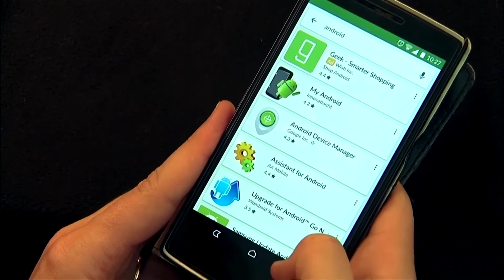RETIRAN DE GOOGLE PLAY STORE 16 APPS POR SUPUESTO FRAUDE PUBLICITARIO | HormigaTV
A través de esta mensajería generaban una gran cantidad de tráfico hacia webs fraudulentas sin el conocimiento ni el consentimiento del usuario del 'smartphone', con el objetivo de obtener ganancias económicas a través de los clics falsos.